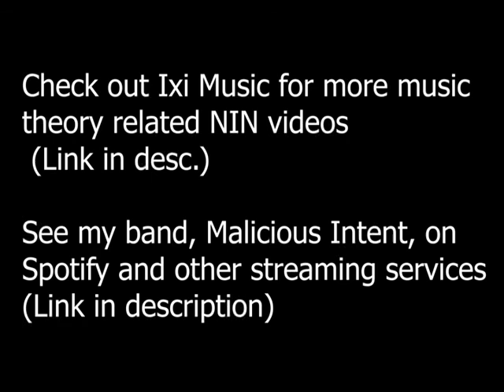Mr Self Destruct Analysis